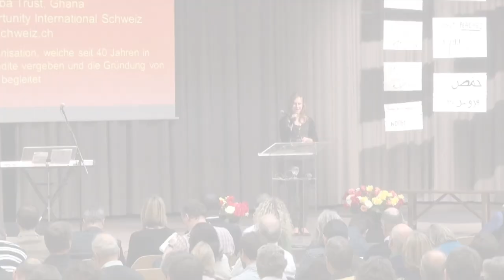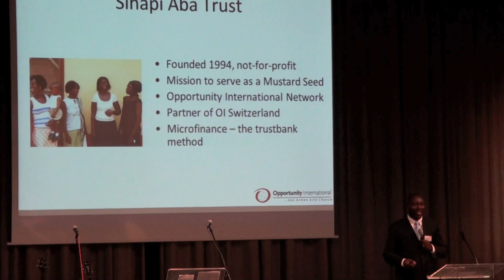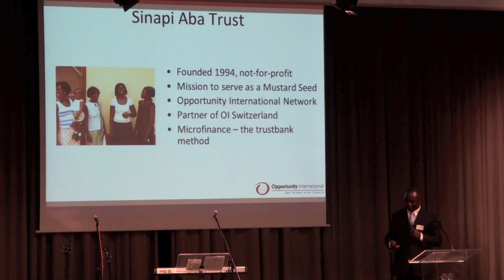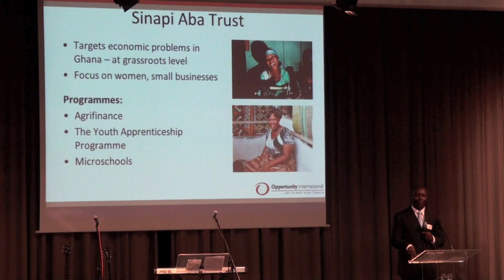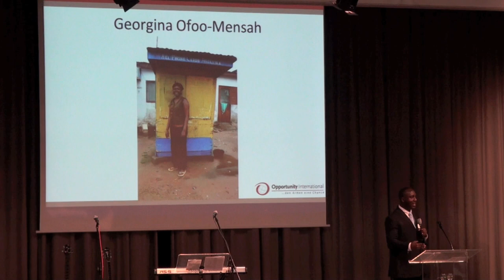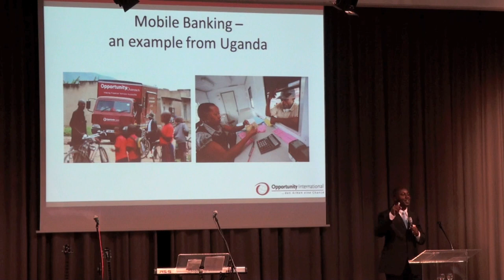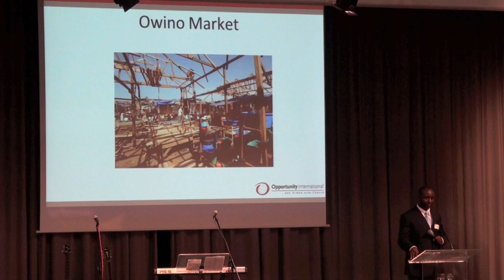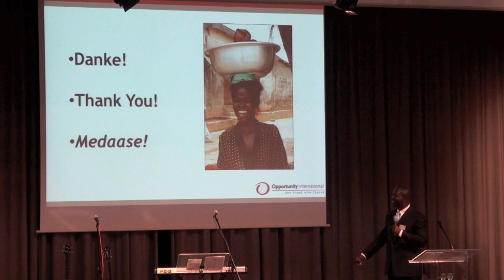StopArmut-Konferenz 2011 - Tony Fosu, CEO Sinapi Aba Trust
Banking for the poor

Referat von Tony Fosu aus Ghana, CEO von Sinapi Aba Trust

Tony Fosu ist CEO von Sinapi Aba Trust (SAT, dem Opportunity-Partner in Ghana. Er besitzt einen Bachelor of Science in Agrarökonomie und einen MBA. Seine Karriere bei SAT begann Tony als Kreditbetreuer und schaffte es dort durch harte Arbeit an die Position des Geschäftsführers. SAT ist eine gemeinnützige Organisation und betreut derzeit rund 100'000 Klienten. Tony unterrichtet Mikrofinanzierung am Christian Services University College in Kumasi. Er ist verheiratet mit Uriel und hat 3 Kinder.